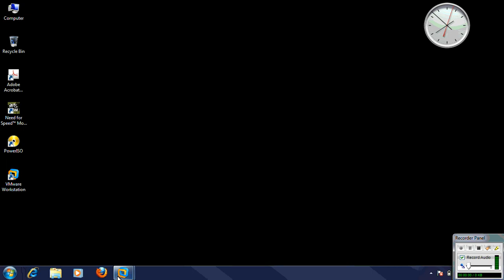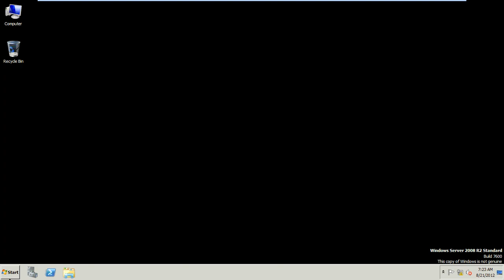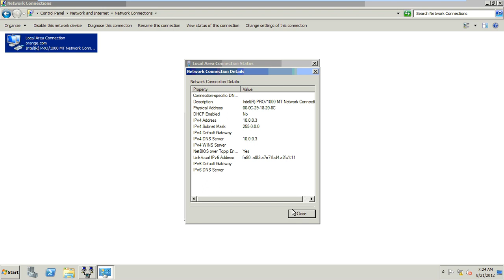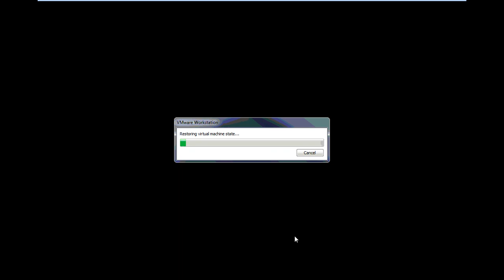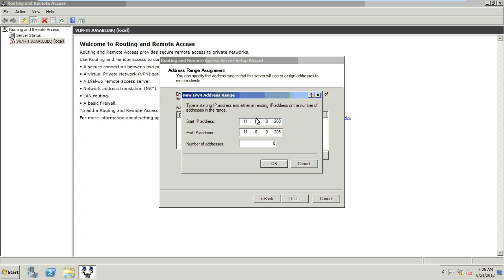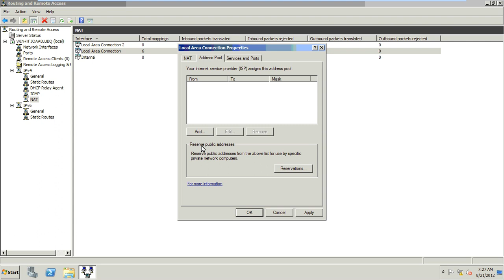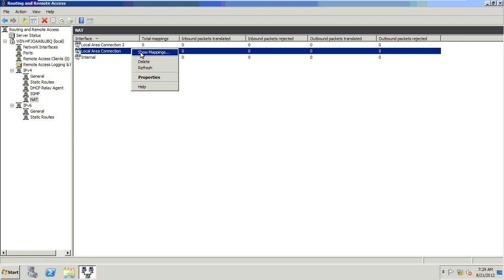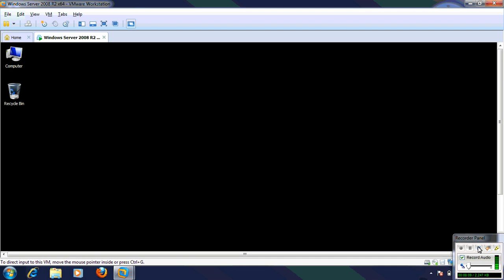NETWORK ADDRESS TRANSLATION (Windows server 2008 R2)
NAT (Windows server 2008 R2). Step by step guidance.